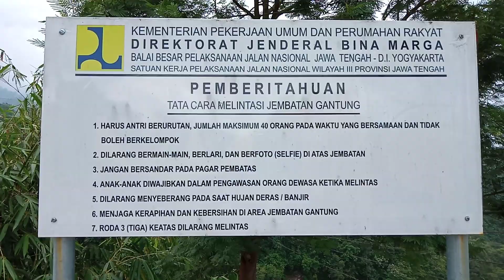1 April 2023